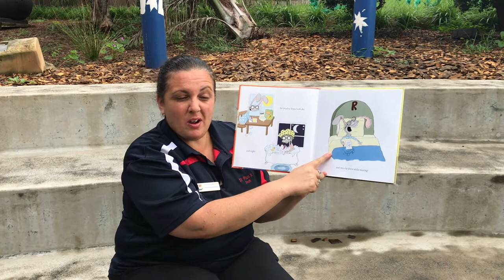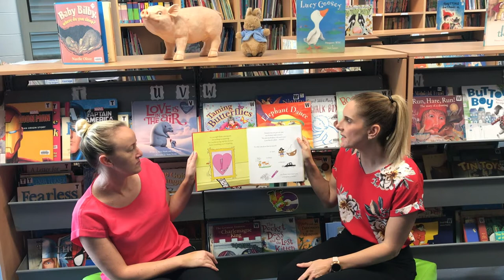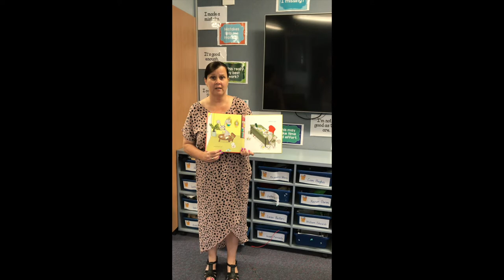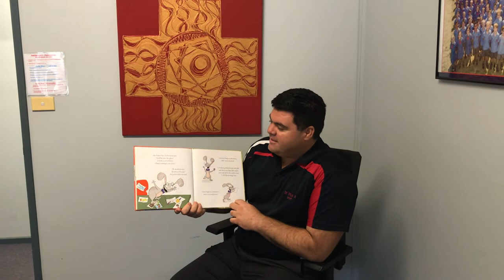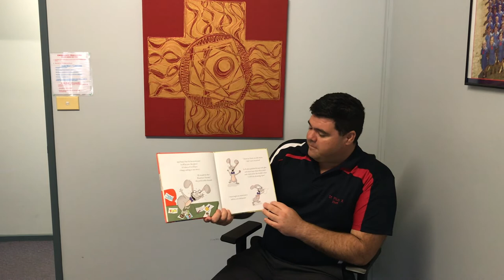SPX - Rodney Loses It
St Pius X Unanderra read the story 'Rodney Loses It!' by Michael Gerard Bauer and Chrissie Krebs